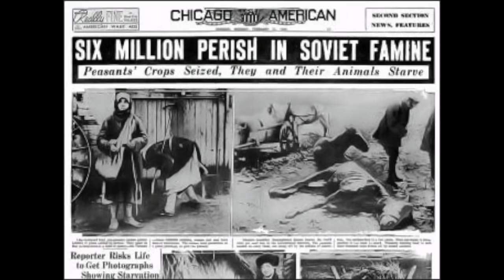IOSIF STALIN, Dictatorul Fara Scrupule